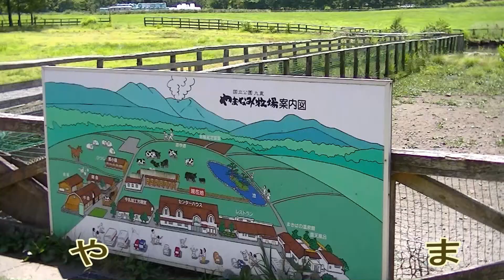飯田高原 やまなみ牧場 くじゅう連山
標高１０００メーターの飯田高原にやまなみ牧場があります。周囲はくじゅう連山の綺麗な山並みが続いています。